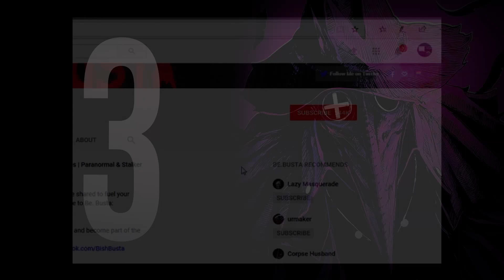3 True Freaky Horror Stories | Reddit Stories from r/LetsNotMeet, r/AskReddit and more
This video features 3 true horror stories sure to scare you. The scary stories that feature on this channel mostly come from Reddit.

B)